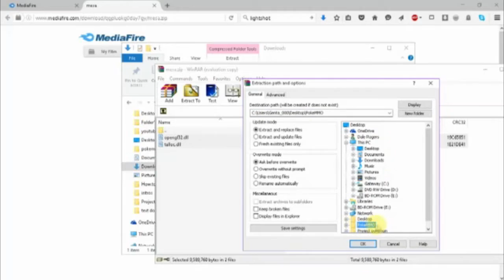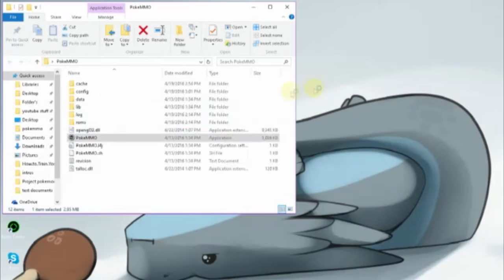PokeMMO Pixel format not accelerated fix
Please leave a like on the vid if you enjoyed it :D

Information and education
I own all necessary rights for this video